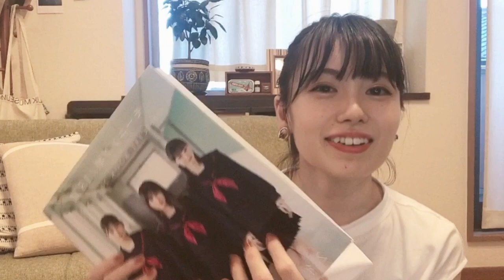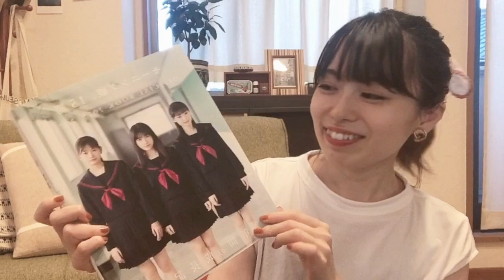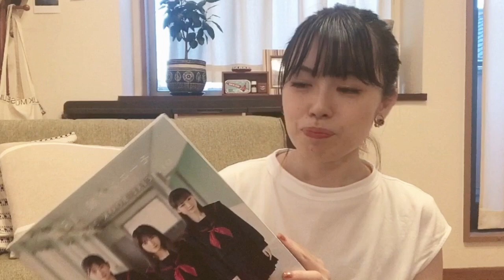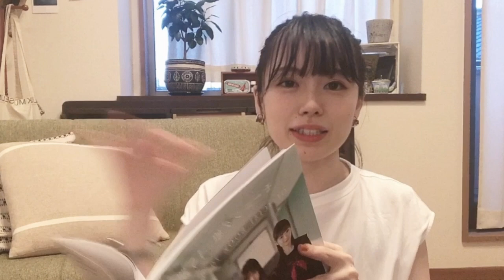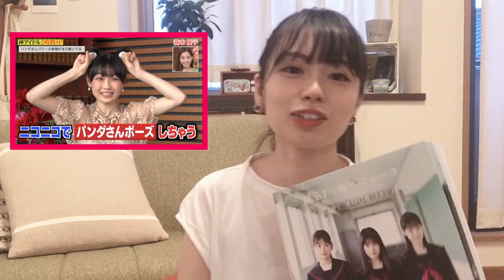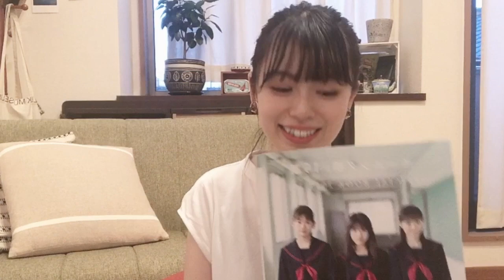モーニング娘。15期フォトブック&鞘師里保ソロデビュー / 15th Members Photo Book and Riho Sayashi's Solo Debut!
00:00 鞘師里保(Riho Sayashi) Find Me Out 感想
06:35 モーニング娘。15期フォトブック 感想、パンダさんの話

ソロデビューが決定した鞘師の「Find Me Out」を聴いた感想を話しました♪
7/21追記: 2nd song 「BUTAI」も配信されましたね！超かっこいい。。
*1st EP「DAYBREAK」のタイトルは、「再スタート、また新しい朝を迎えよう」という意味を込めたそうです。
15期メンバーはほんと可愛すぎます…。３人組最強！

*モーニング娘。15期 OFFICIALBOOK 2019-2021